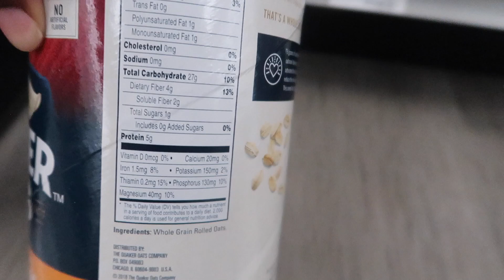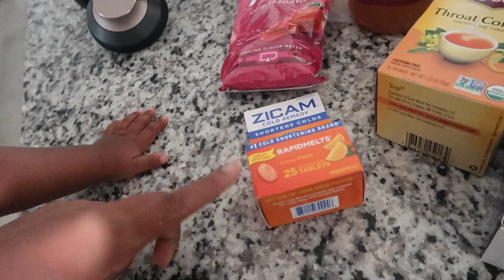NOT FEELING WELL!!